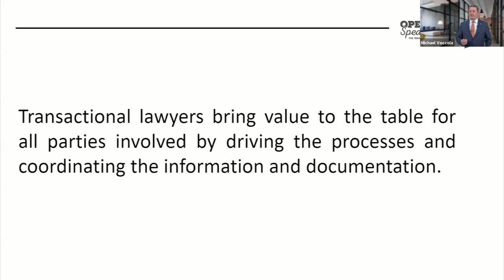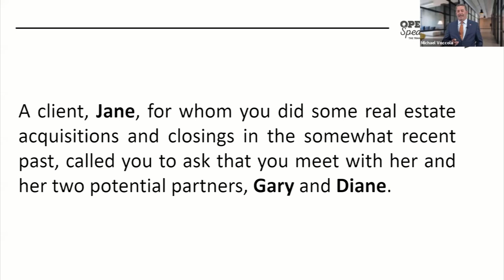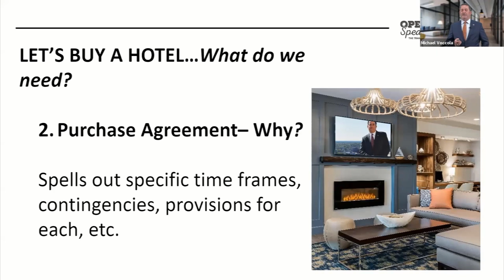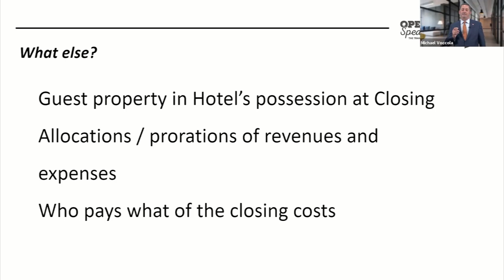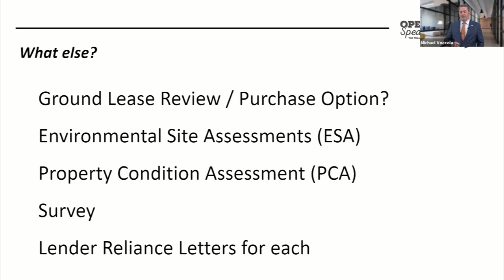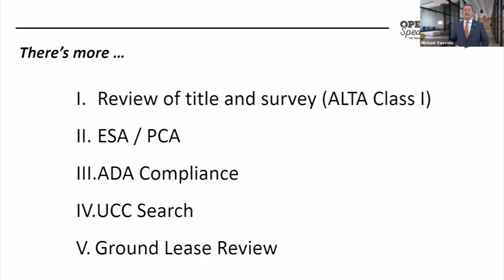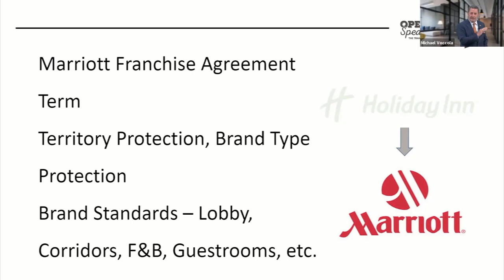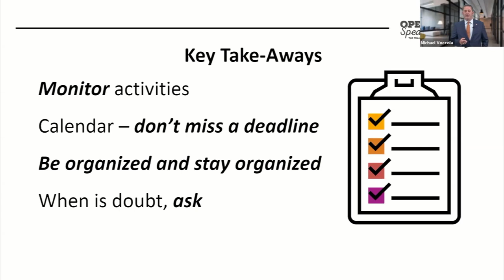RWU Law Michael Voccola How To Be a Sought After Deal Maker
RWU Law Michael Voccola How To Be a Sought After Deal Maker 3/18/21